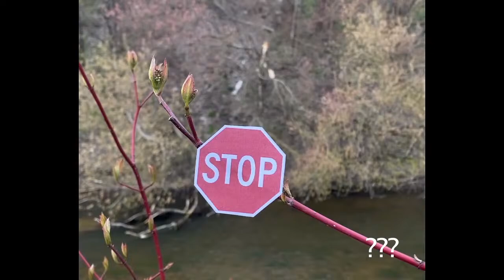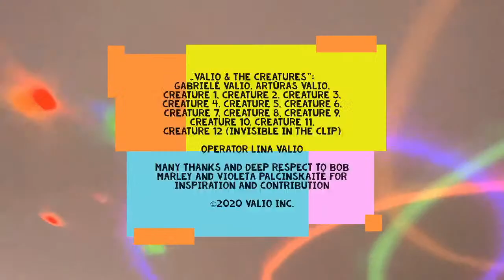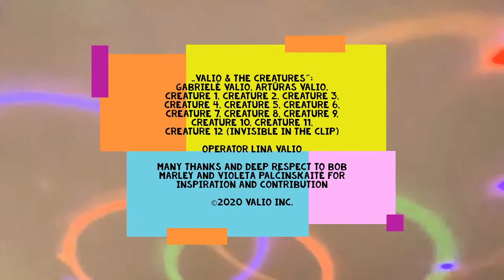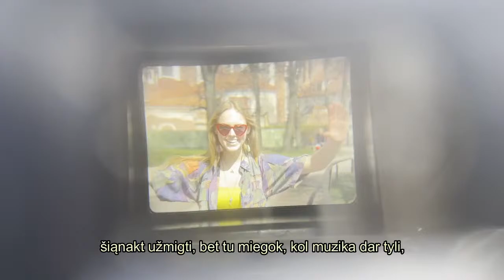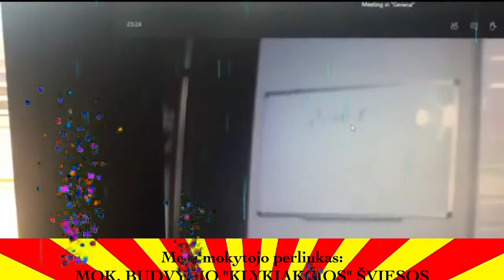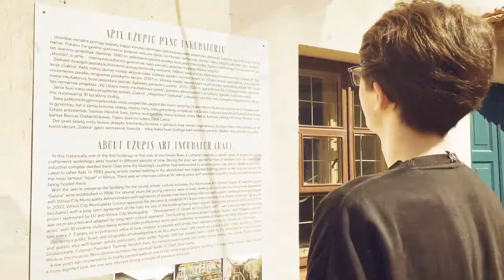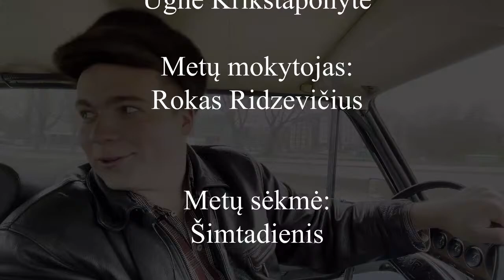Valio'21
Kasmetiniai tradiciniai Vilniaus licėjų drebinantys "Valio apdovanojimai"